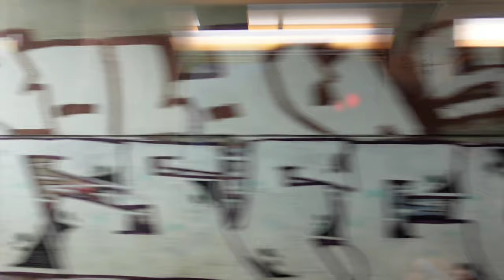🇨🇭 Ride the train from Geneva to Nyon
🤗 Get access to videos early ⤵

December, 2023 | Switzerland